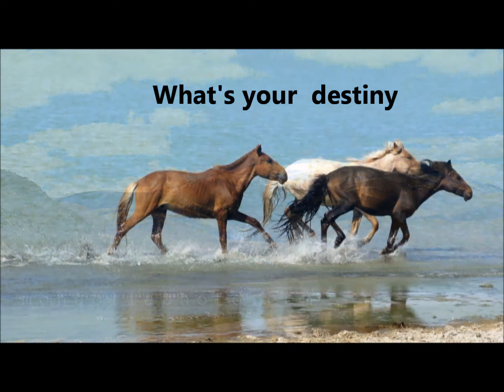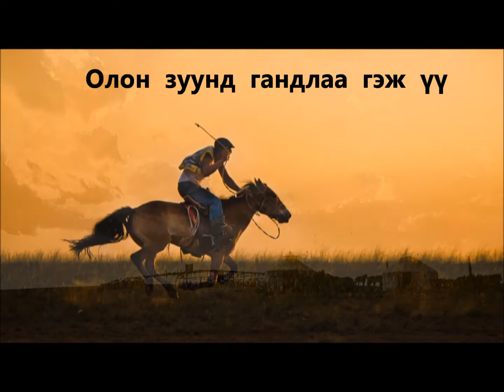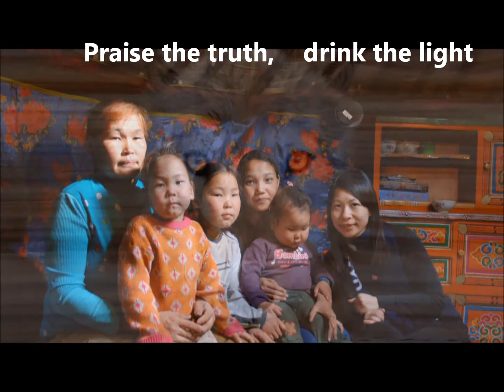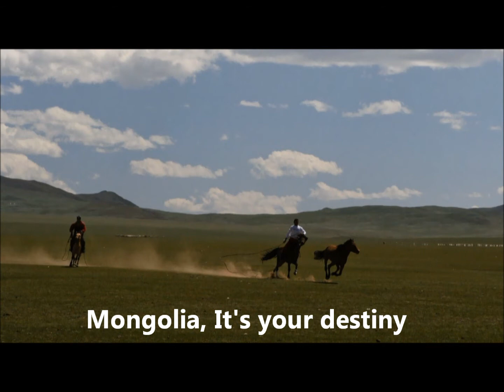Mongolia with subtitle.wmv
Mongolian christian worship song. I do Not have the copyright.  It's a really beautiful song. It's written by Mike Proctor. The Lyrics is
The mighty horses thundering
The sound of warriors coming
Across the Gobi desert, the Great Khan's army conquering
From the western mountains to the eastern sea
Striking fear in all the people with nowhere left to flee
From this mighty Asian Empire the Great Khan sent messengers
Searching for truth far away

Mongolia, Mongolia
What's your destiny, Mongolia?
The years have stolen honor
Through the centuries fading
A spirit crushed and broken by an enemy's oppression
Like a lost forgotten daughter, desperately awaiting
The tender voice of her father searching with compassion
Mongolia, can you hear Him calling you reaching out His hand?
He's not far away

Mongolia, Mongolia
Embrace the truth, drink the light
Rise up, be healed, and ride once again to the nations
With a sword of truth in your hand
A mighty wave, of the love of Jesus
From the mountains to the sea
Mongolia
Find your destiny!

Oh, Mongolia
Follow Jesus Khan!
The truth has come to you

Mongolia, Mongolia
Mongolia
Fulfill your destiny!
Mongolia
It's your destiny!